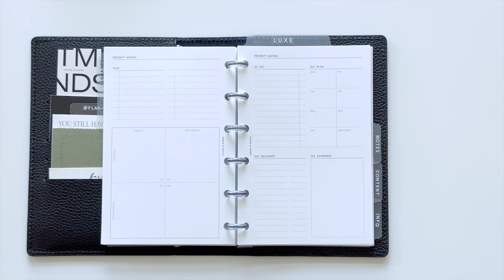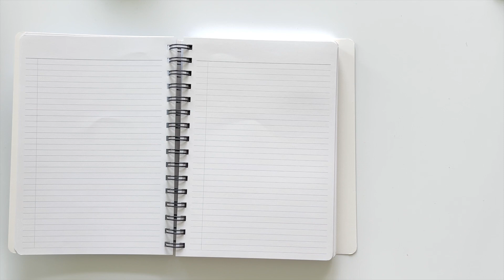Cloth and Paper's September Subscription Box - Featuring Full Details on 3 Exciting Items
🖤 Cloth & Paper Subscription Box BARIWIN10 for 10%
USING TO IMPROVE MY MARKETING SKILLS & VIDEOS (TRY FOR FREE)
TECH STUFF USED ON MY CHANNEL:
🖤 Awesome SSD Drive For File Storage & Backup
🖤 Wireless Microphone
🖤 Lavalier Mic - Works with WIreless)
🖤 Desktop Microphone
🖤 Top Down Video Clamp BARI20
🖤 Lighting I use 2 for top down video/ zoom calls with reduced glare
🖤 Smartphone Stabalzing Gimbal
🖤 Etsy for functional stickers and printables